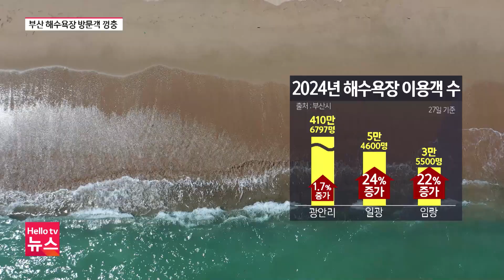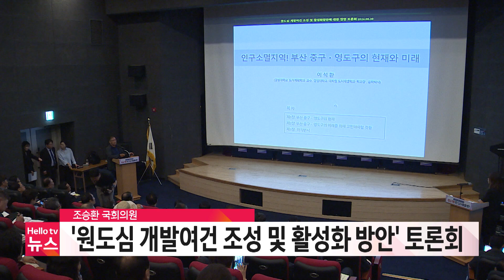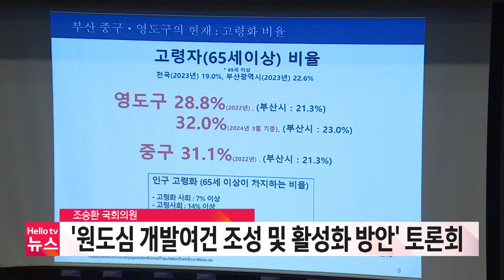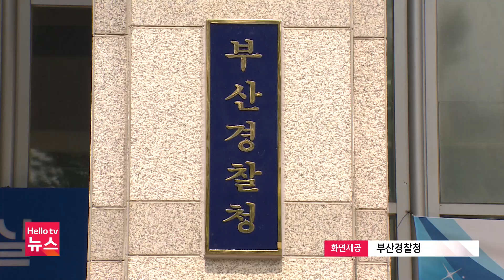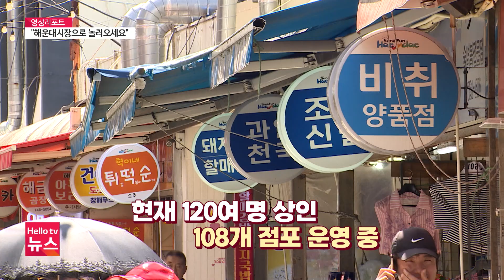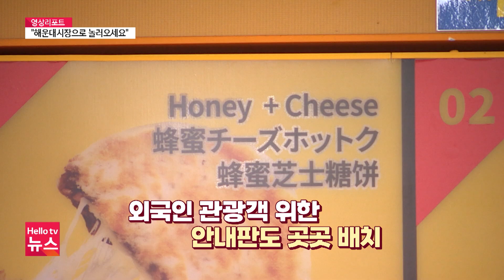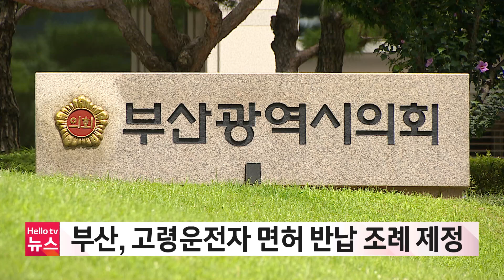부산 해수욕장 방문객 껑충ㅣ[풀영상] 헬로tv뉴스 부산 2024년 8월 30일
1. 부산 해수욕장 방문객 껑충
2. "젊은층을 잡아라"…전통시장 새로운 도전
3. 인구소멸 위기 '원도심' 대책은?